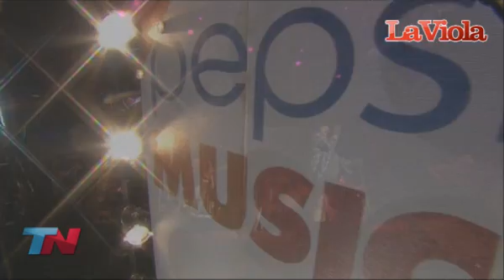Massacre - Pepsi Music 2013 (Muerte al faraon/La octava maravilla/Tengo captura)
00:06 Muerte al faraon
04:18 La octava maravilla
08:59 Tengo captura